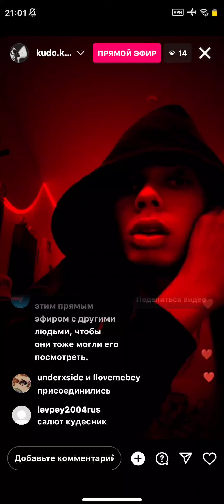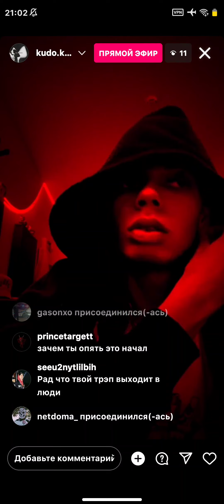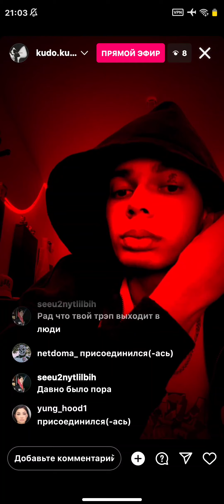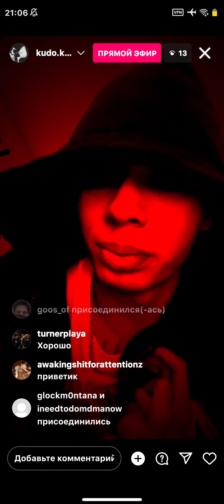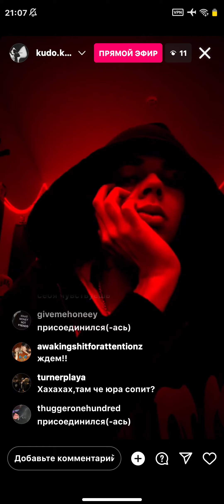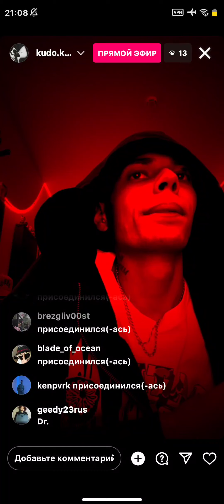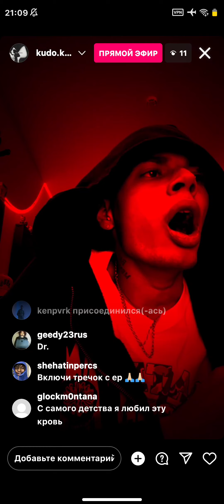KUDOKUSHI - Эфир 24.01.24